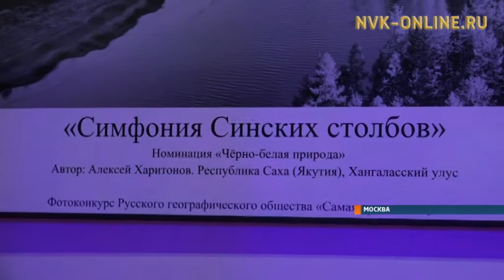Якутяне получили премию РГО за проект комплексной экспедиции "Полюс холода соединяет океаны"